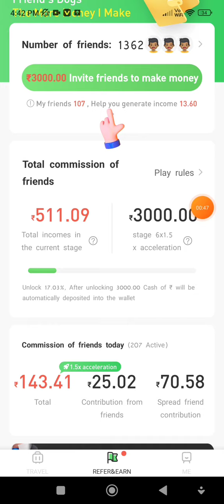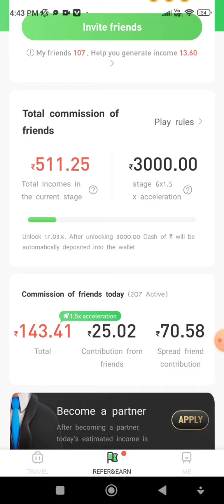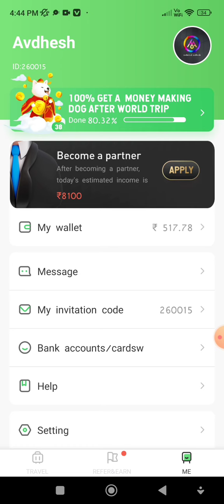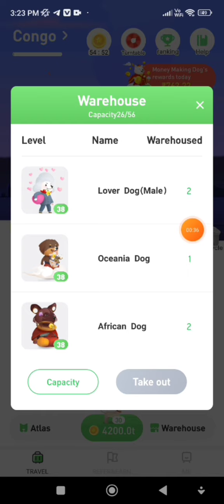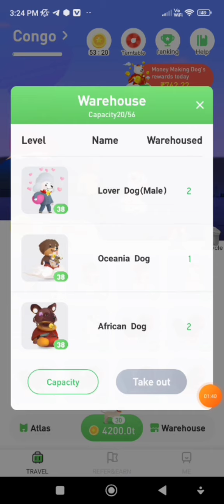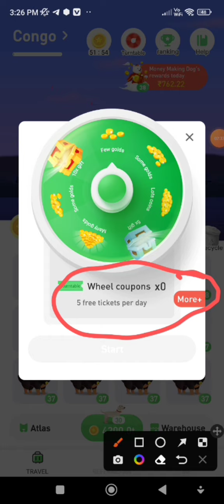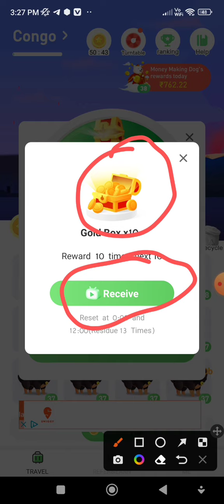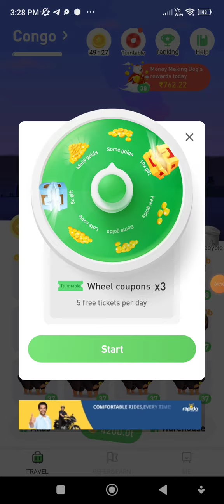World Trip App Unlimited Trick | World Trip App Se Paise Kese Kmaay || World Trip App Coins Trick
World Trip App Unlimited Trick | World Trip App Se Paise Kese Kmaay | World Trip App Refer Trick

( If Telegram Channel link Not Work Then Search Telegram Channel Technical Avdhesh And Join )

1. Word Trip App Se paise kasise kamaye
2. Word Trip App Level 38 word trip app
3. withdrawal prblm word trip app
4. withdrawal problem word trip app hack
5. trick new earning app today
6. free paytm cash earning app
 7. without investment 20220 today
8. new earning app today
9. free paytm
10. Free
11. investment

world trip app withdrawal proof
Earning app
 world trip app 38 level pr kya milega
world trip app 38 level pr kitne paise milte hai
world trip app 38 level 38 level of
world trip app
world trip me self earning kaise kre
 world trip self earning Tricks
 Make money online Best earning app for Android 2021
 2021 Best Paytm Cash
 Ear
 trip app unlimited earning
 Tricks world trip app hack mode
world trip app unlimited coins earning Tricks
world trip app hack trick m

world trip app new
world trip app problem
world trip app tricks

➡ Lifafa today

00:00bnew earning app today,world
01:00 world trip
01:30 new earning app
02:00 world trip app se
03:00 pasis kaise kamaye,best earning
04:00 world trip app real or fake
05:00 world trip app se paise kaise

paytm cash
paytm
cash
earning
apps
earning apps
best paytm cash earning app
earning app
earning apps
new gaming earning app without
no investment apps
new
paytm

1. EARN ₹1000 DAILY PAYTM CASH PLAYING GAMES
2. EASY WAY TO EARN MONEY ONLINE IN 2021 GAMES
3. HOW TO MAKE MONEY ONLINE 2022
4. best earning apps for android 2022
5. best earning apps 2022
6. best paytm cash earning apps
7. paytm cash kaise kamaye
8. earn paytm cash
9. play games and earn paytm cash money online
10. games khel kar paise kaise kamaye